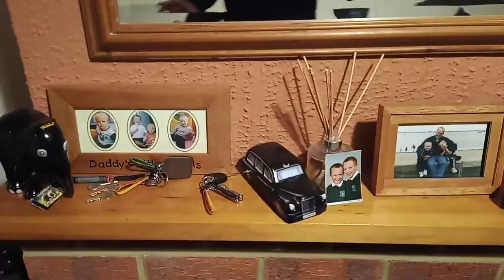large Christmas tree.